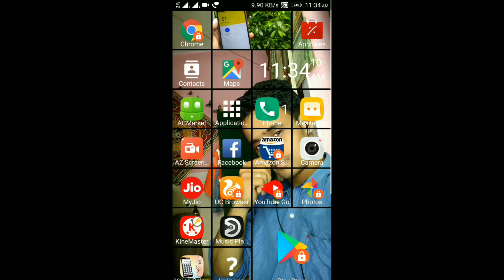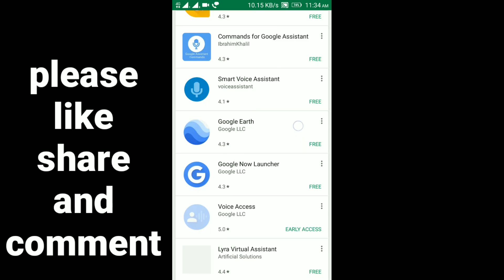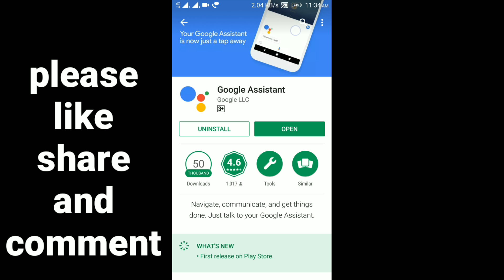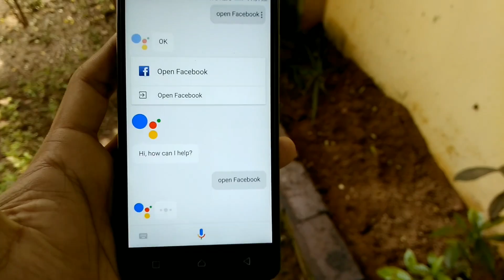କଥାରେ ଚଳାନ୍ତୁ ଫୋନ✔how to activate Google assistant on your Android smartphone|odia